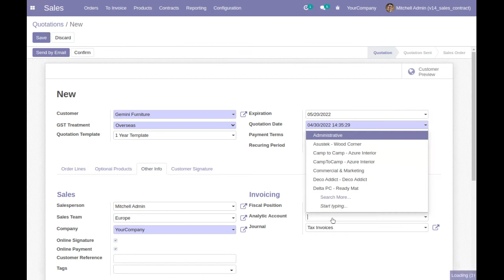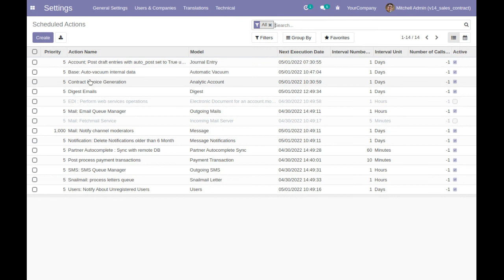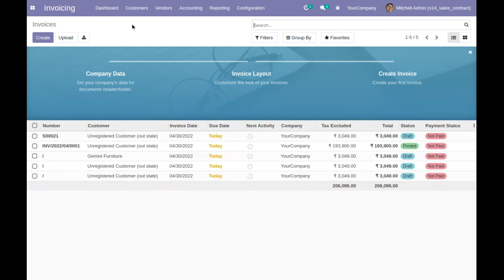How to configure odoo website helpdesk module with ticket and issue management ?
Odoo Helpdesk Support Ticket and Issue Management Module
Odoo website Helpdesk Support Ticket Module allows you to manage and create Support Tickets for customers and access Ticket Portal for complete Issue Management. Customer also able to create support tickets with odoo website.

Key Features for Odoo Website Helpdesk:
.Helpdesk Support Ticket management module supported Odoo V15, V14, V13, V12 version with Multiple languages supported in odoo backend
We have used google translator for translation, let us know if any translation needs to update.

✔ Customers can raise support tickets from the odoo website, and customers cans also attach documents and create tickets from the odoo website helpdesk system
✔ Odoo Helpdesk dashboard for monitoring all activity of the helpdesk system in odoo backend
✔ Allow customers to create a ticket by odoo Helpdesk Website form; the ticket automatically creates an odoo backend
✔ Customers can check the status of all submitted support tickets in the Account section of the odoo website
✔ Admin handle tickets and assign to support agent from odoo backend
✔ Customer upload file in attachment and Support team can check to provide support to customers
Chatterbox for customers and support agents, technicians with tech support portal, and support managers can communicate
✔ Support Agent or technician fill timesheets on a ticket to provides paid support to customers
The Support Manager or Support Agent can close tickets and send the invoice to customers through the customer support system
✔ Customers can set priority for a ticket (Urgent, high, low) with our website helpdesk support Ticket Management in odoo
✔ Email notification settings for every activity of support tickets
✔ Create customer support ticket invoices from timesheets in the Customer Support and Helpdesk system in Odoo
✔ Odoo helpdesk comes with the feature of call center management within the odoo website helpdesk support ticket and Issue management module, which allows creating tasks for helpdesk tickets
✔ The support manager easily creates an invoice with the help of timesheets with a few clicks
✔ The support agent can inform customers to manage helpdesk ticket stages under support tickets in odoo
✔ The customer submits the ticket subject so the support agent or support manager can understand the customer ticket and provide support
✔ The customer can submit rating and review/comments on particular ticket
✔ The customer can login and close their ticket from website helpdesk frontend
✔ Filter option in odoo backend for view customer ratings and review/comments
✔ With the help of an Online ticketing system for customer support in Odoo, you can create tickets, show tickets, and search tickets by filling up the customer ticket form
✔ Odoo Website Helpdesk and Support System Module allows you to view tickets with data such as Kanban View, Calendar View, List view, Activity View, and much more
✔ Roles and Rights - set roles and rights to support agent/helpdesk employee for work in a helpdesk system
✔ Odoo Website HelpDesk Ticket Filter Options with Team, Assigned, Date with Status display (New feature)
✔ Odoo Website HelpDesk Ticket Filter Options with Team, Assigned, Date with Status   display
Watch the video for process of odoo website customer support helpdesk ticket management-User access sla policy